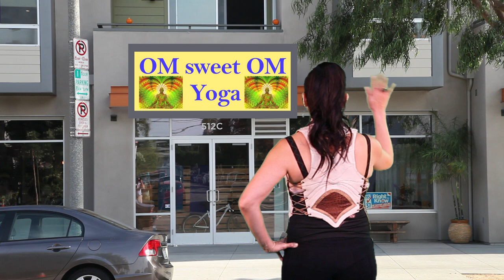Earthstar Continuum 2 (3/7) "Kung Fu Yoga Girl"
Earthstar Continuum - Episode 2 - Scene 3 of 7

Osmunda's mission takes her to Om Sweet Om yoga studio, a place of very high vibration. During her class, she meets Goji Gary (aka Raja Flaxseed) whose insurmountable skills with the ladies lead him into a one on one, kung-fu styled, yoga battle with Osmunda.